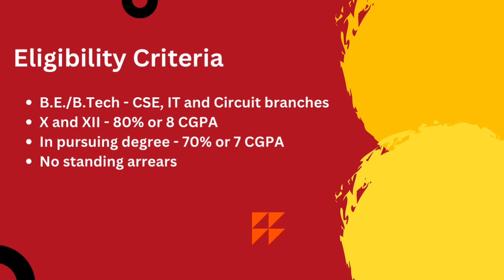British Telecom Interview Experience | Interview Chronicles | CSE | 2025